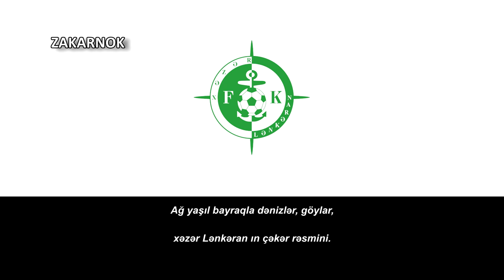Himno del Khazar Lankaran (Himni Xəzər Lənkəran)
Página oficial del club:
El Khazar Lankaran, a menudo también escrito como Xäzär Länkäran (en azerí: Xəzər Lənkəran) es un club de fútbol de Azerbaiyán, de la ciudad de Lankaran donde la mayoría de la población pertenece a la antigua nación Talysh. Fue fundado en 2004 y juega en la Liga Premier de Azerbaiyán.

El nombre del club hace referencia al mar Caspio (cuyo nombre en azerí es Khazar) y a su ciudad, en la costa de este. Tiene fama de poseer la mejor afición de Azerbaiyán. A cada partido en su estadio acuden normalmente 15.000 aficionados.